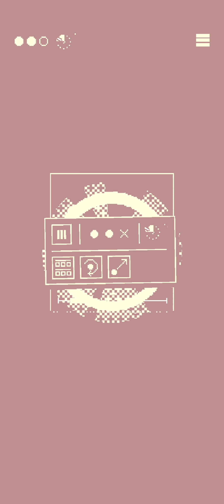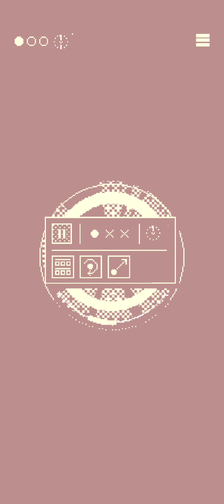Newtro Brick Breaker - Android Gameplay